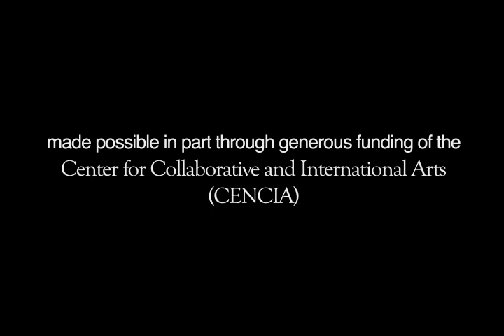intelligent design Part Two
Conclusion of live performance of Intelligent Designs, a collaborative project between Nickitas Demos (musical score) and Joseph Peragine (animation). Performed on April 7th, 2009 by Musica Da Camera: Helen Kim, violin; Tania Maxwell Clements, viola; Charae Krueger, cello